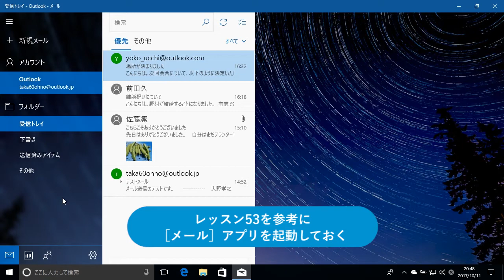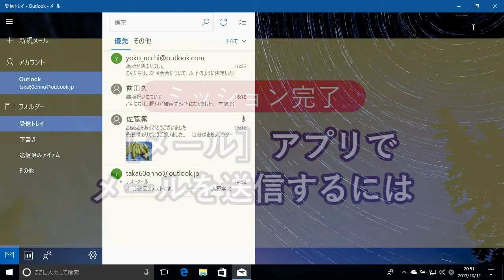［メール］アプリでメールを送信するには（Windows 10）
［メール］アプリを使ったメールの送信方法を解説します。一般的なメールソフト同様に宛先や件名、本文を入力して、メールを送信してみましょう。